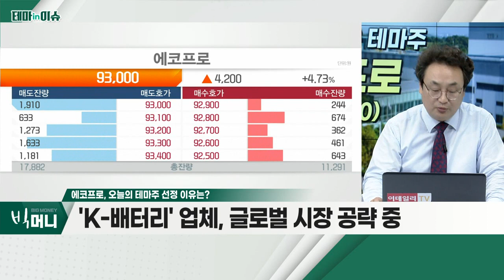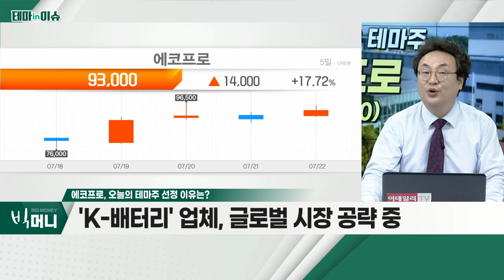에코프로(086520)... 에코프로 그룹주, 호실적 등에 상승_테마IN이슈 (20220722)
- 에코프로 그룹주, 호실적 등에 상승
- 'K-배터리' 업체, 글로벌 시장 공략 중
- 에코프로 그룹주·삼성SDI 등 2차전지주 상승